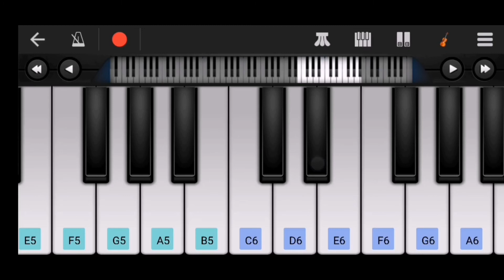FORENSIC BGM KEYBOARD🤗🔥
Ft nobras